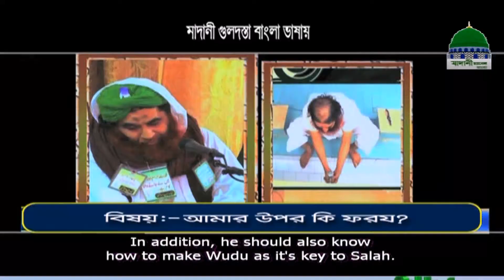Madani Guldasta: Amar Upor Ki Foroz?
মাদানী গুলদাস্তাঃ আমার উপর কি ফরয?